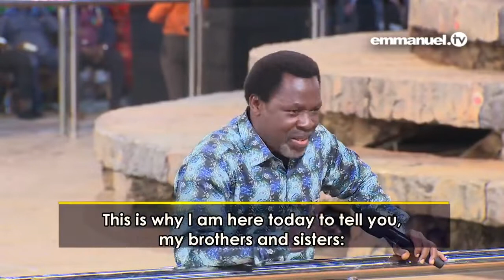The warning God give to TB Joshua